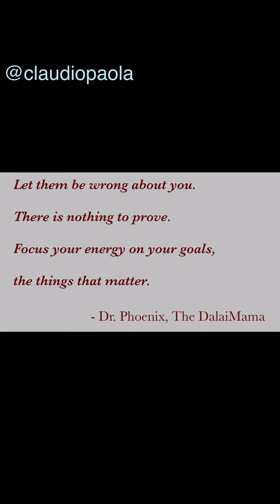Colorful makeup look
colors 💐

🍭WISPY lashes
🍭 Earrings
EYES:
EYESHADOWS:  @norphebrushes 35M Boss Mood palette & 3503 Fierce by Nature palette
@maybelline Tattoo Brow & lash sensational for LASHES
@lagirl white foundation (base)
@maybelline orange gel liner
FACE
@maybelline Fit Me foundation in nude beige 220
Highlight: @morphebrushes 8s stellar impact
face powder is @nudebynature Mineral cover light
setting powder @rcmamakeup no color powder
CONTOUR
@taylabluebeauty contour pallete
BLUSH @morphebrushes 8c cool pro palette
@gerardcosmetics settingspray in peach